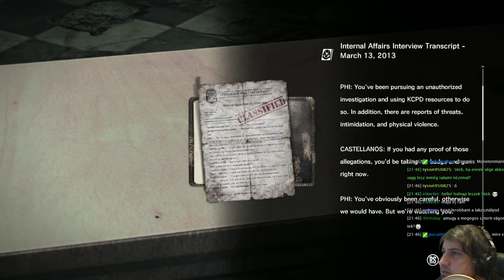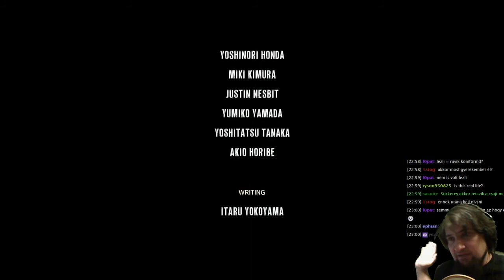The Evil Within Végigjátszás - Utolsó Rész